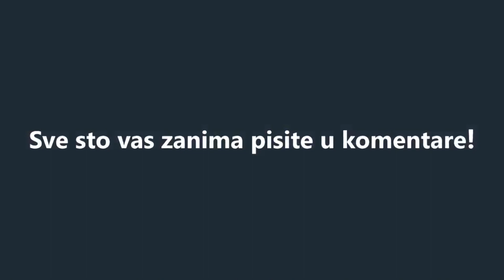Loša strana špedicije Druga strana medalje